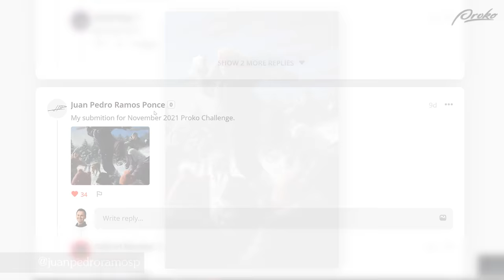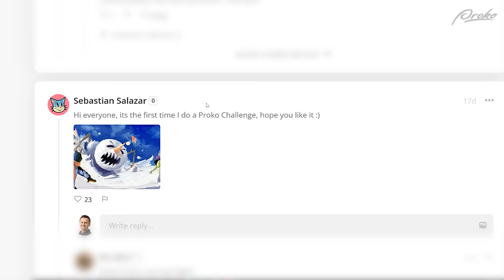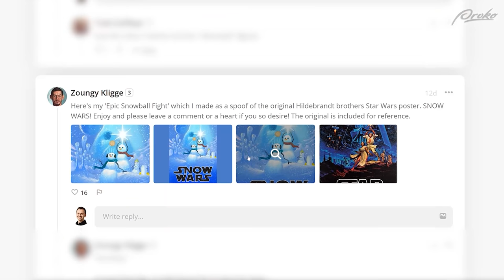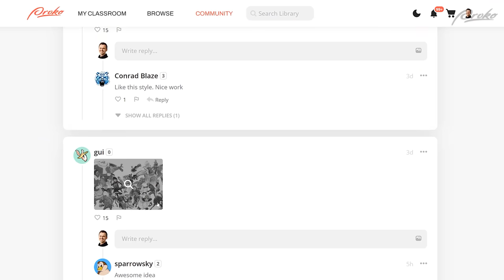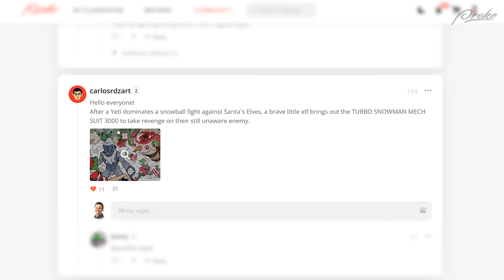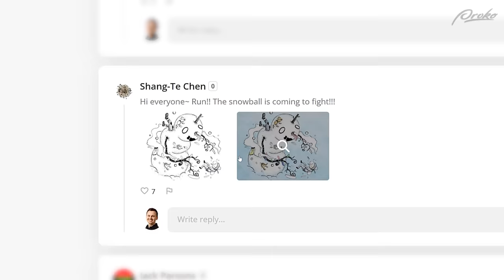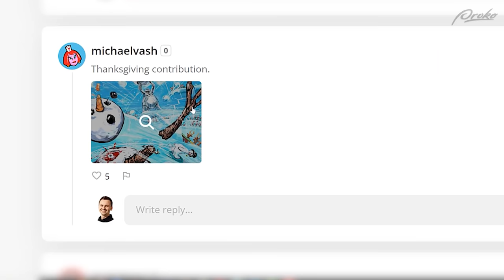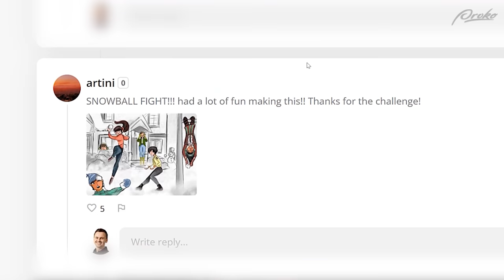The Weather’s Cold, But This Art is HOT 🔥 The Proko Team Reacts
The weather outside may be getting frightful, but your art has been delightful. Some of the Proko team got to react and judge your entries for the November Proko Challenge. Submissions were judged based on creativity, humor, and storytelling. Next challenge will begin in January 2022

CREDITS:

Producer - Stan Prokopenko
Production Assistance - Sean Ramsey